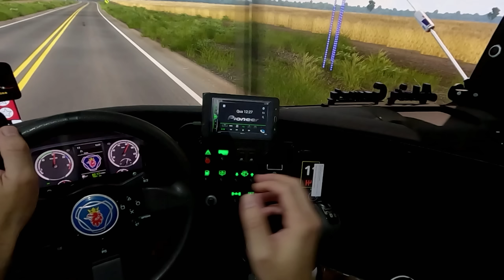ELITE DA RODAGEM - NOVOS TRECHOS NO PARANÁ - EURO TRUCK SIMULATOR 2 | VIAGEM REALISTA ETS2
Viagem de Scania pelo mapa mod gratuito Elite da Rodagem 1.47, Umuarama destino Cascavel no Paraná. Euro Truck Simulator 2 com três monitores e câmera GoPro Hero 10 em 4k, para total imersão!

Gameplay de Ets2 com três monitores, com total imersão para o realismo extremo durante as nossa viagens de caminhão pelo Brasil e o resto do mundo de forma virtual.
Para deixar ainda mais real, utilizamos o mod gráfico JBX2 para Ets2 e também o mod de som realista para a nossa Scania.

 Procuramos sempre utilizar os melhores mods para Ets2 - Euro Truck Simulator 2 de 2023, deixando a gameplay foto realistica.

Euro Truck Simulator 2 com três monitores e câmera GoPro Hero 10 em 4k, para total imersão!

Meus Equipamentos:
Placa de Vídeo RTX 3070
Processador AMD 5600X
32GB memória
Nome 512GB

Simulador
Volante Thrustmaster
Câmbio Thrustmaster Th8a
Pedal PRS Pro Racing

Acessórios simulador
GoPro Hero 10 Black
Suporte Cabeça GoPro
Button Box Cargo Simuladores Dakota
Manopla Scania Adaptada
App Sim dashboard

Equipamentos Recomendados:
Volante Logitech G29
Câmbio Logitech
Cockpit Extreme
Cockpit com Banco